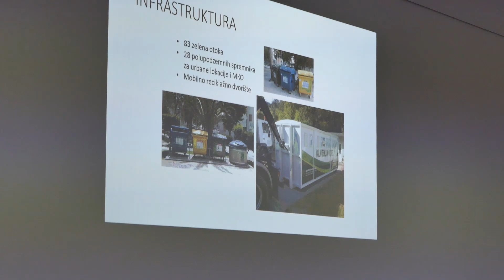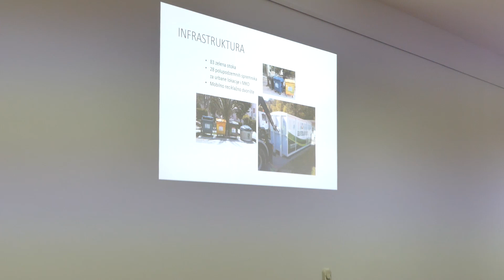Posjet delegacije makedonske općine Novaci općini Dugi Rat